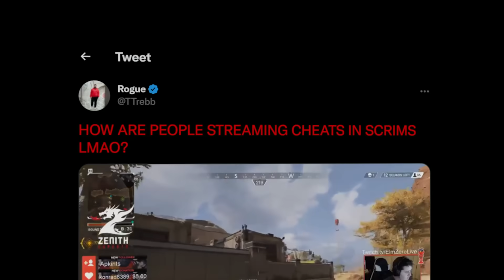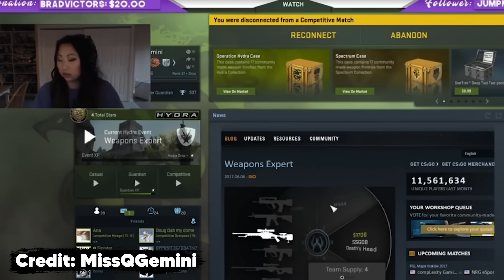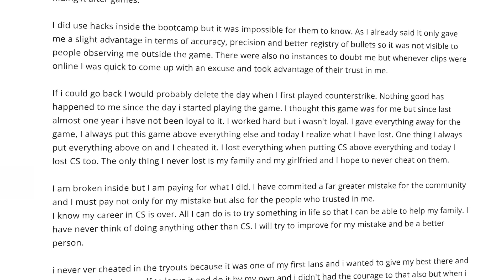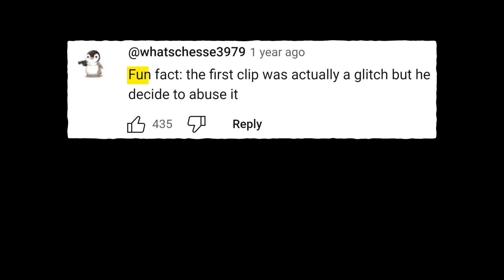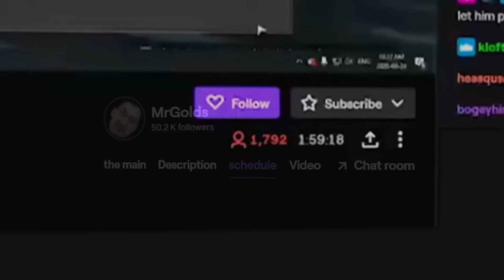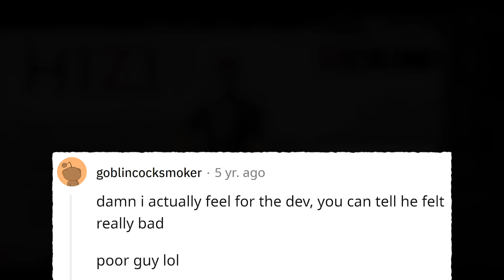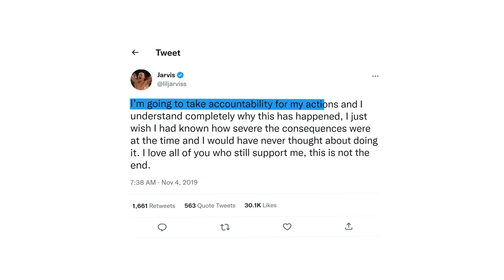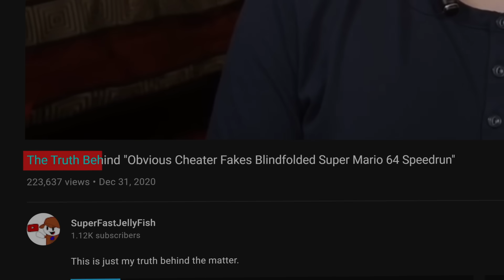Idiot Streamers Who Got Caught Cheating Live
With the world of esports' and streaming being such a competitive place, you're unavoidably going to find some dirty cheaters. However, only the dumbest of the dumb are going to try and use these cheats or hacks whilst livestreaming to their audience. However, this hasn't stopped a multitude of people from trying before being caught brutally. This video will cover some of esports most high-profile cheating scandals, so join us, as we cover

Idiot Streamers Who Got Caught Cheating While Live.

Also, the idea for this video was inspired by "theScore esports" who posted a video on a similar topic in May 2020 titled " The Top 10 Dirtiest Cheaters in Esports Who Got Destroyed " You can watch their version